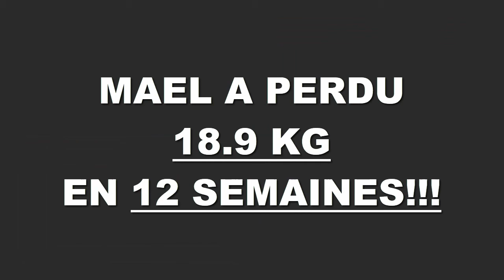Transformation physique rapide Rennes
Mael à perdus 18,900 kgs en 12 semaines à la Training Academy